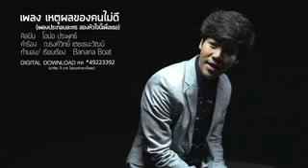เหตุผลของคนไม่ดี = ហេតុផលសម្រាប់ជនក្រីក្រ